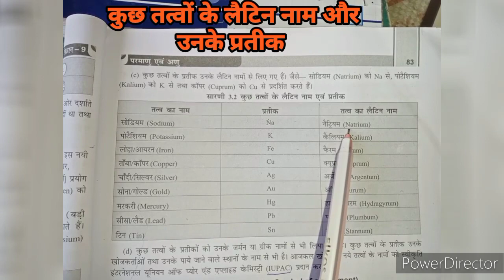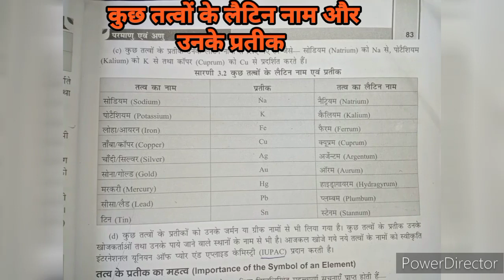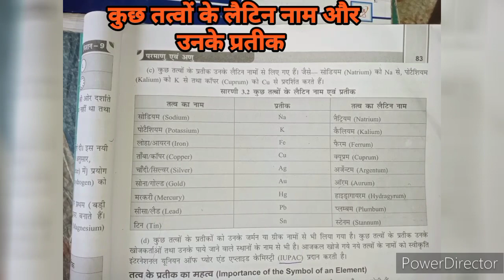कुछ तत्वों के लैटिन नाम एवं उनके प्रतीक// Na ka Latin nam// class 9 important chemistry topics